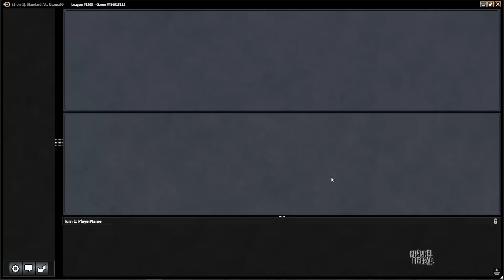Channel PCox - Standard Mardu Beatdown (Match 3)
Even in a carefully tuned WR beatdown deck, Unlicensed Disintegration is good enough to splash for.